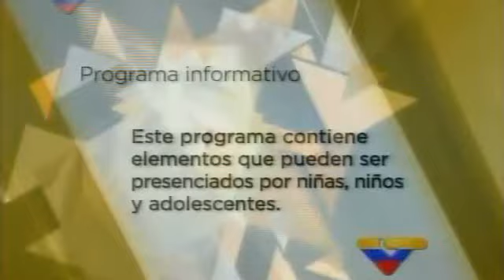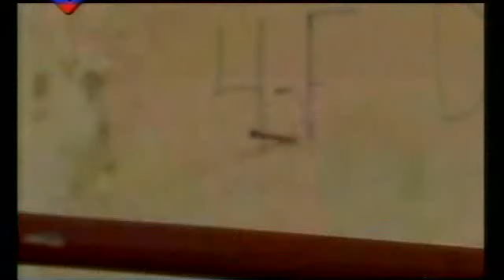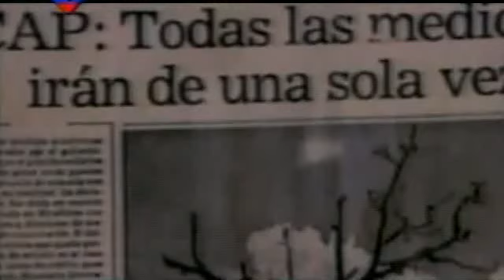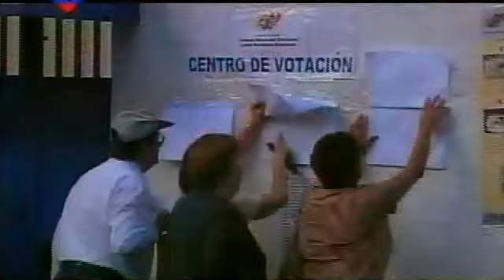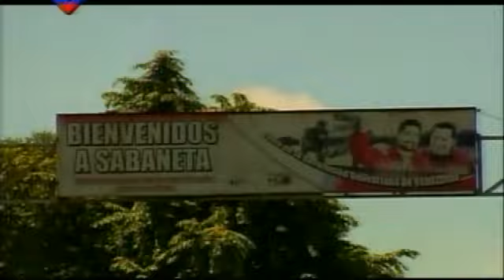Hugo Chávez, el Gigante Invicto: documental biográfico estrenado el 1 de octubre de 2013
Publicado en Venezolana de Televisión, canal estatal venezolano. Creado por Douglas Farfán y su equipo.